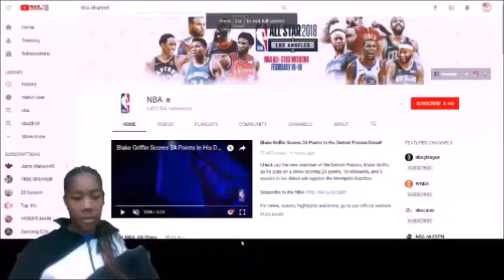Blake Griffin Scores 24 Points In His Detroit Pistons Debut! (REACTION)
Hi I am a retired Professional basketball player/Creative Artist/ Rapper  I created Jumpwatson45 while I was in college at The University of Iowa. I played professional overseas in Iceland, Spain and Switzerland. Winning Championships And MVPS. I will be Creating & uploading my music tracks & video as I now I play open gym and NBA 2K18 which I will be logging nd recording my progress to 99 for you guys.